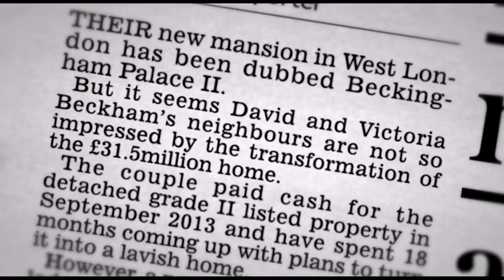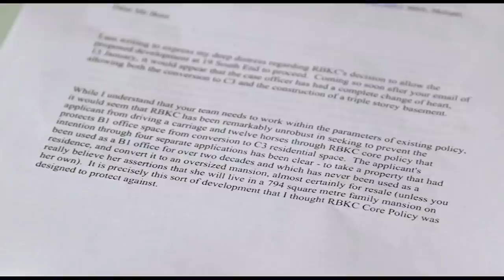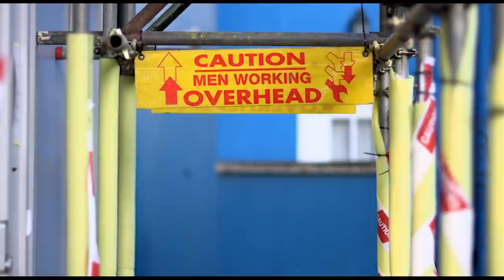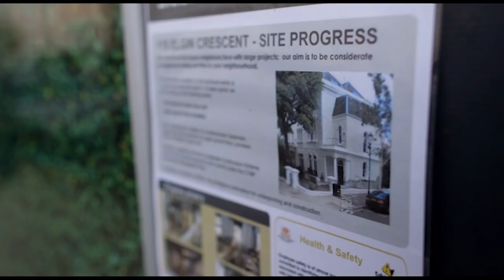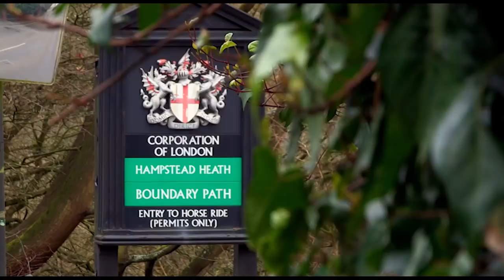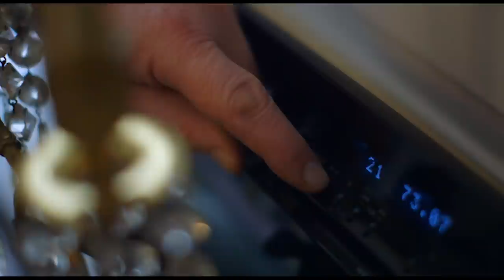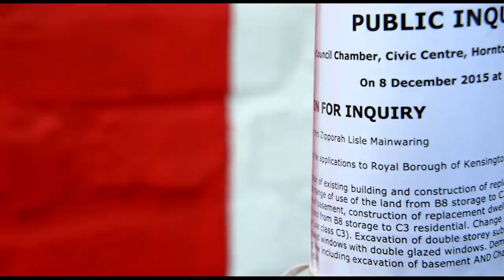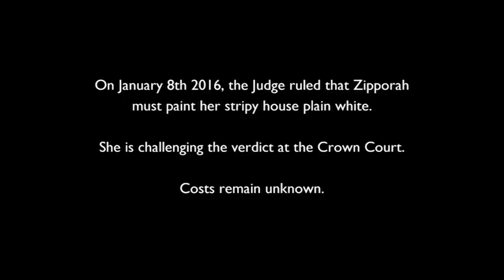Mega-Rich Neighbours At War Over Million Pound Extension (Stripy House Documentary)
Kensington and Chelsea is the most expensive place to live in Britain, with properties costing up to £55 MILLION! Set against this exclusive backdrop we reveal the secret world of posh neighbours at war.

From the woman who hit the headlines worldwide for painting her exclusive Kensington mews house in bright red stripes, infuriating neighbours in the process, to the couple whose loud back garden operas are causing a commotion in the countryside and the unhappy denizens of Hampstead who are up in arms about noisy gardeners, we lift the lid on these most upmarket of neighbourly rows. At the heart of the documentary is the battle between two multi-millionaire neighbours, businessman Niall Carroll; and Zipporah Lisle Mainwaring, the woman behind the stripes.

From: Posh Neighbours At War

Content licensed from DRG to Little Dot Studios Network.